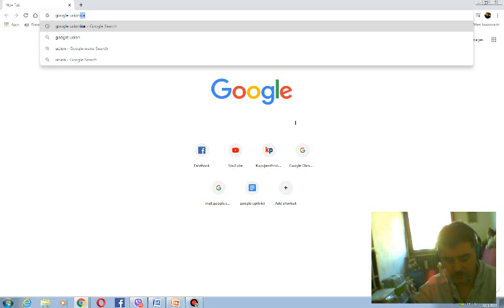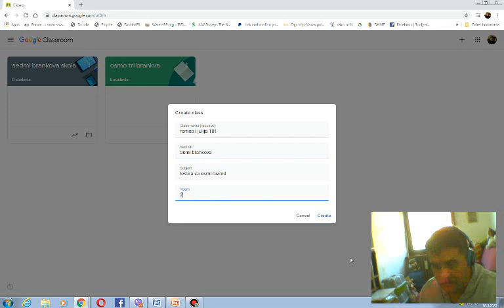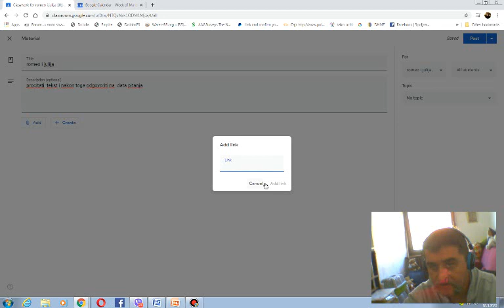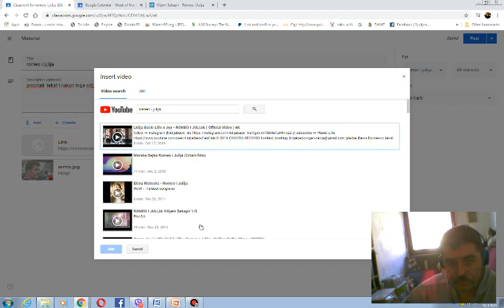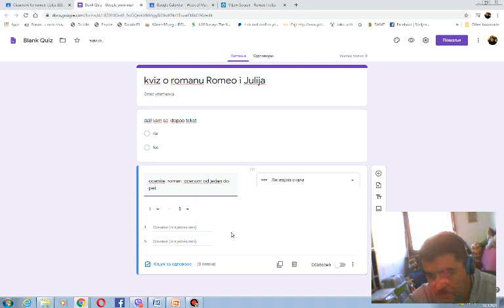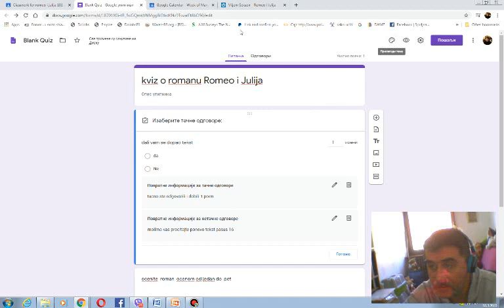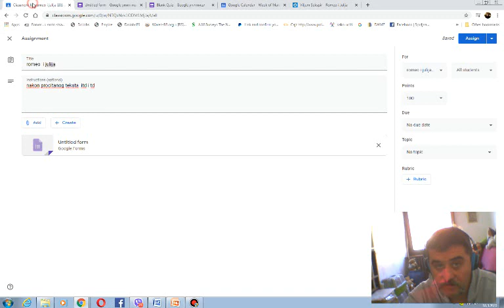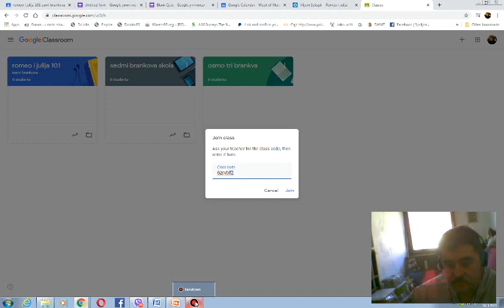youtube video #-hU90vXWXVU